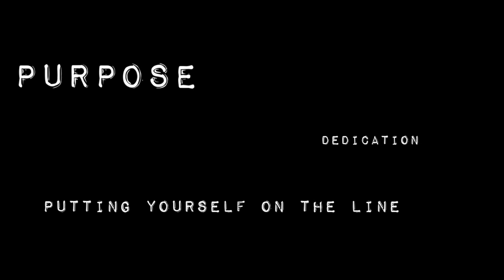Top 10 Evil Overlords part 5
The fifth and final instalment in our Evil Overlords series with Geek Syndicate. These two, in our opinion, are the the very best Evil Overlords that have ever been created. Tell us your favourite super villain in the comments below!